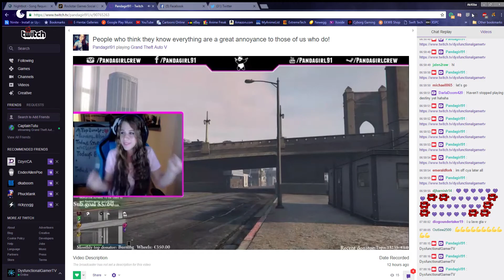Pandagirl91 Raided my Stream!!